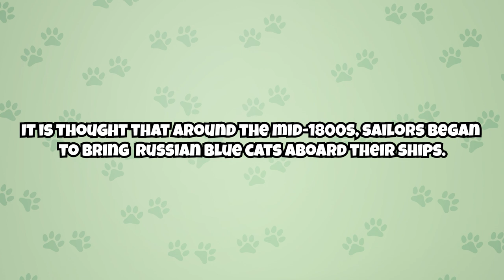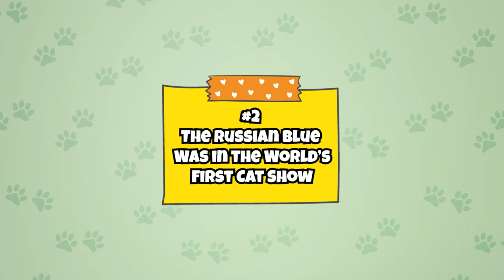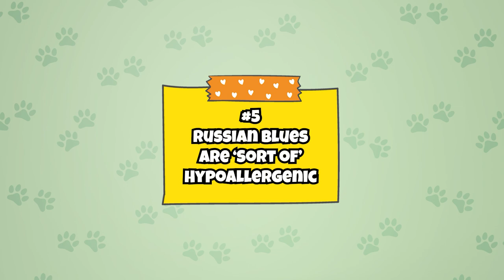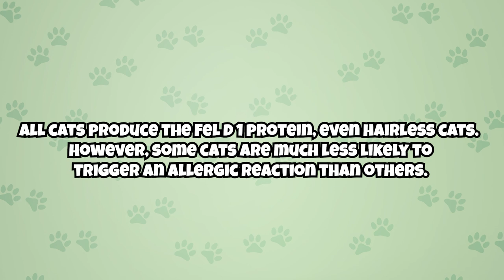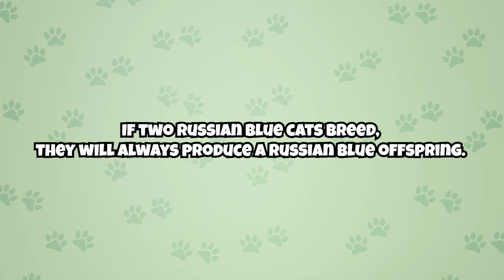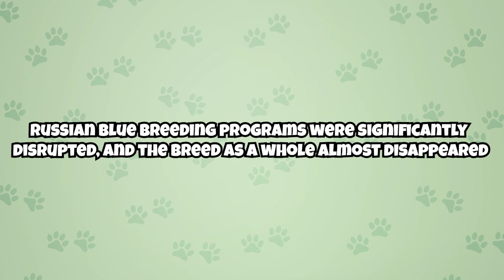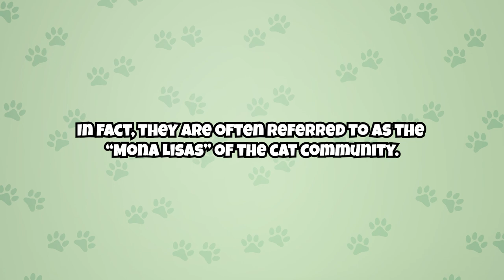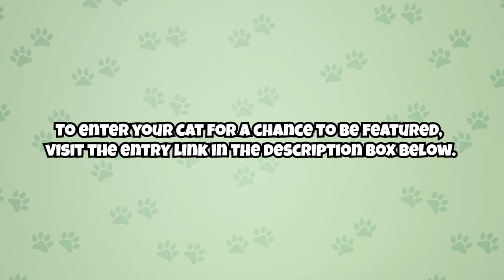10 Fun Facts About Russian Blue Cats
Russian Blue cats are a unique breed with a striking blue, glimmering coat. They are known for their stark appearance, kind temperament, and interesting history. Now let’s reveal 10 fun facts about Russian Blues, ranging from their fascinating genes to their rags-to-riches roots.

CHAPTERS

Intro: 00:05
Fact #1: 00:25
Fact #2: 01:08
Fact #3: 01:51
Fact #4: 02:28
Fact #5: 03:40
Fact #6: 04:53
Fact #7: 06:05
Fact #8: 06:52
Fact #9: 07:54
Fact #10: 08:44
Cat of the Week: 09:27
Outro: 10:06

ABOUT US

ATTRIBUTION

All stock footage in this video is from pexels.com, canva.com, and other stock footage websites.

SOURCES

SONG

Main: "Cat on the Loose" by Tiki Tiki